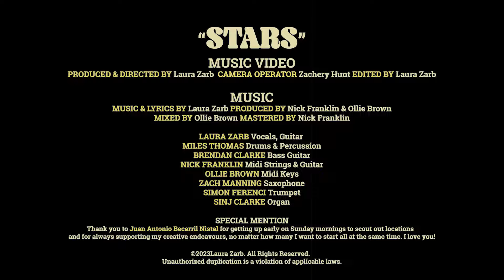STARS - Laura Zarb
STARS, a song that wears its scars with glittery, gritty pride and paints resilience in every note... For what is life, if not a beautiful mess!?

Produced by Nick Franklin and Ollie brown.
Music and Lyrics by Laura Zarb

Miles Thomas (drums/percussion), Brendan Clark (bass), Sinj Clarke (organ), Nick Franklin (midi strings, electric guitar, Zach Manning (Saxophone), Simon Ferenci (Trumpet), Ollie Brown (melotron), Laura Zarb (Vocals, guitar)